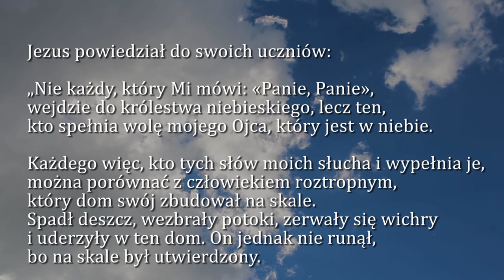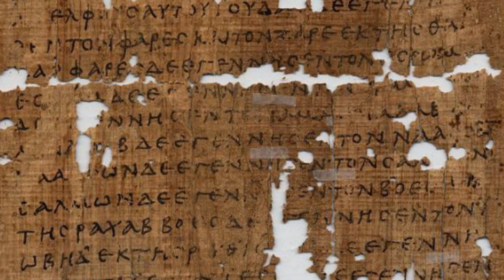Dobra Nowina na dziś | 5 grudnia - Czwartek, I tyg. Adwentu